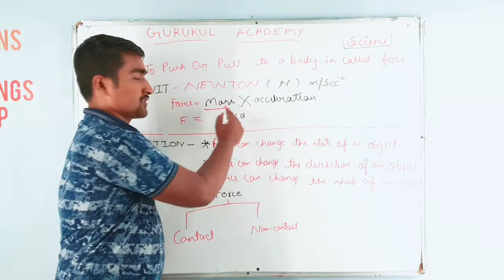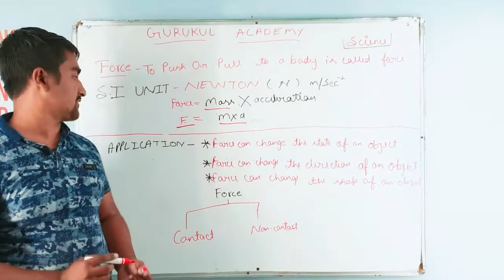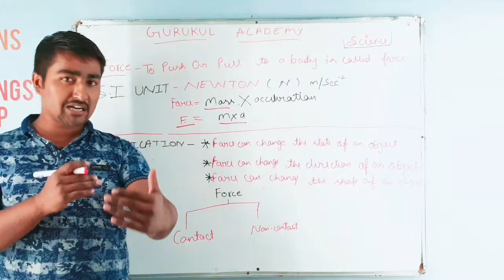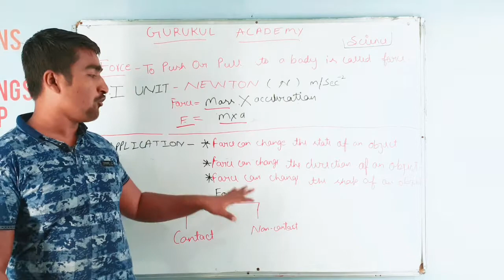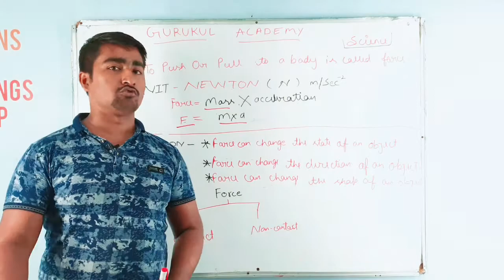FORCE || FORCE PART -2 || FORCE FULL EXPLANATION || GURUKUL ACADEMY || ONLINE CLASSES GURUKUL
HELLO EVERYONE WELCOME TO GURUKUL ONLINE CLASSES OR AJ KE ISS VIDEO MAI HUM FORCE KA FULL EXPLANATION PADENGE
 TYPES OF FORCE
NET FORCE
FORCE EXAMPLE